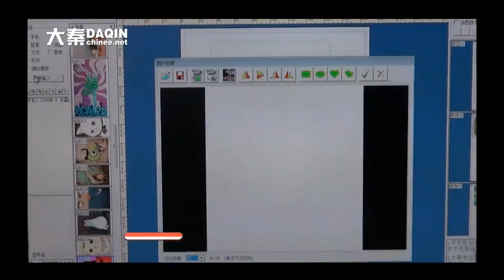Mobile phone case printing machine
■This teaching video is made by DAQIN. You can buy this machine from DAQIN

3.Suitable for all mobile phones

4.Small investment FOR different business types